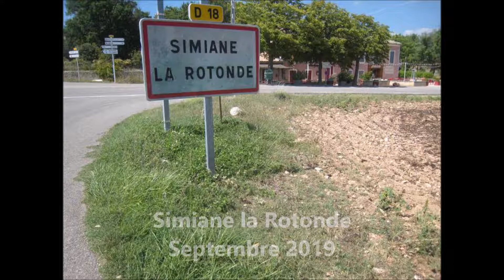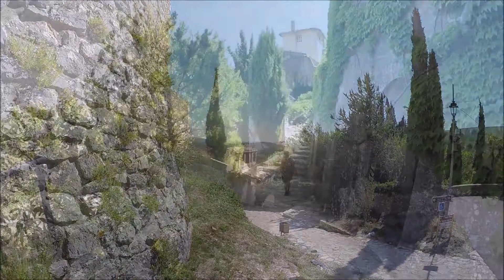Simiane la Rotonde 09 2019 2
Joli village du Lubéron.